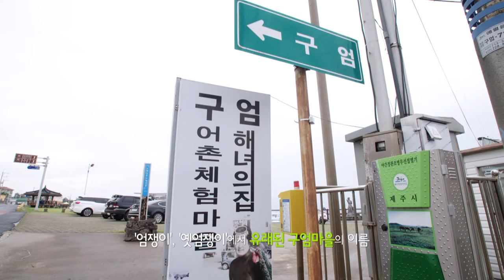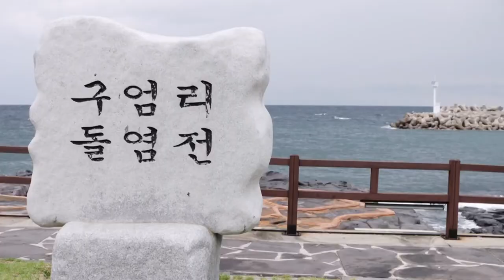바위 위에서 빚어낸 왕의 소금 [서태화의 수라상] It's the only rock saltern in Korea